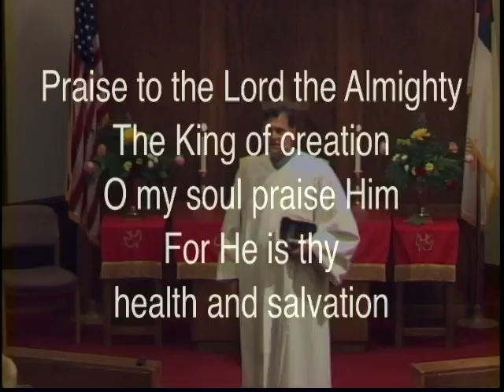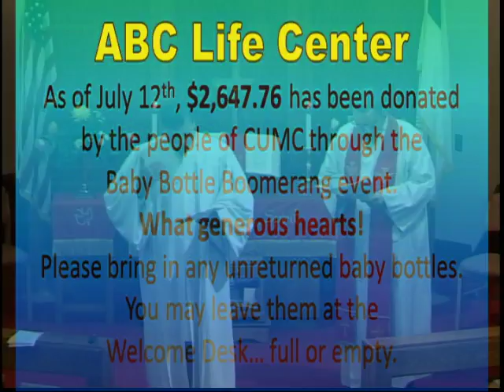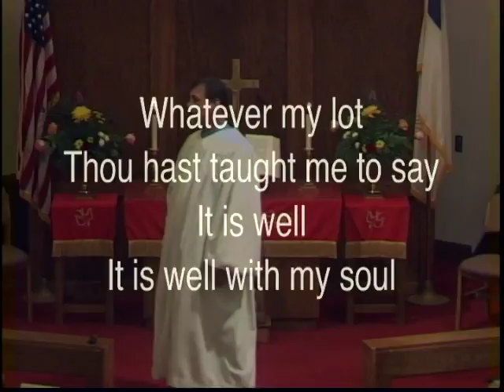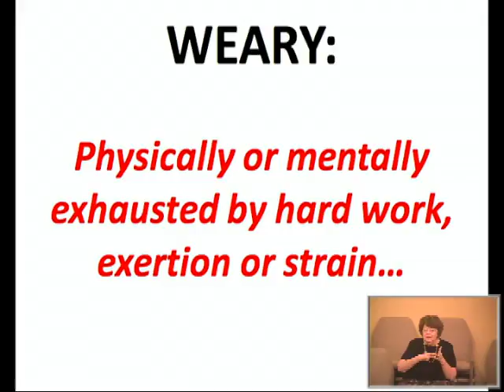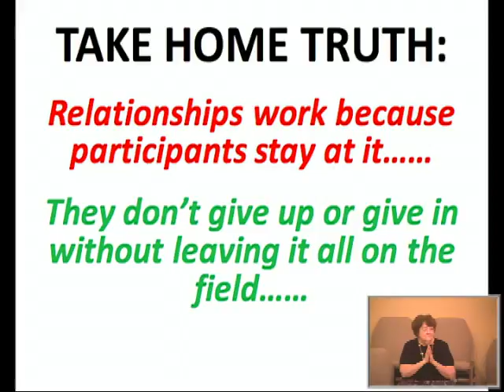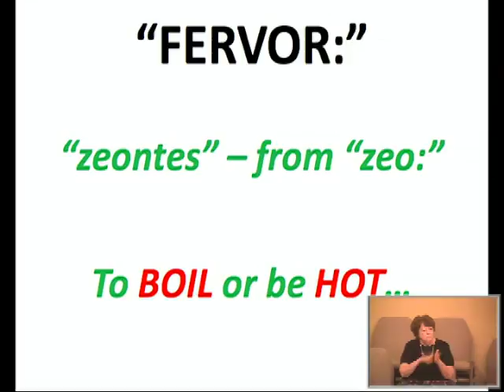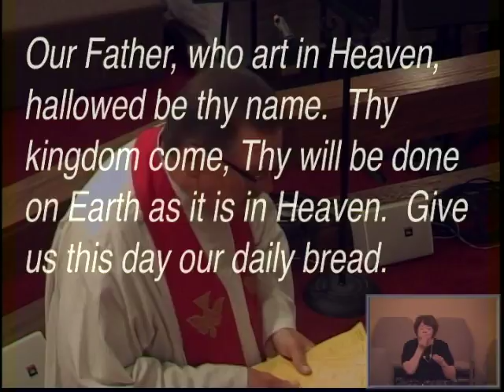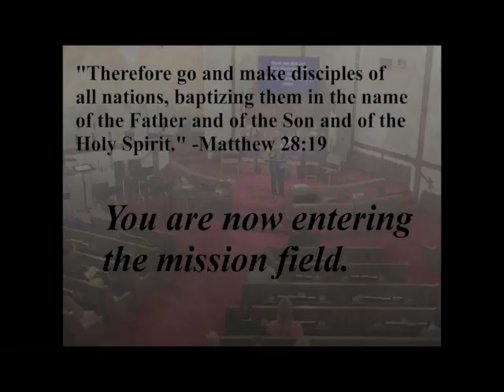CUMC Franklin - July 17, 2016 Service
Pastors David Janz and Sam Wagner present Christ United Methodist Church's Worship Service.